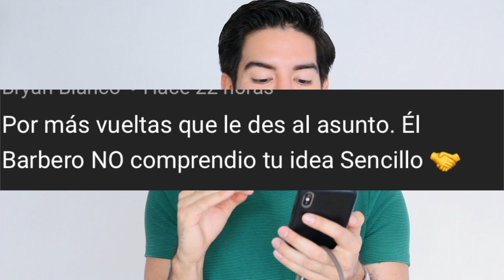MI NUEVO ESTILO DE CABELLO LARGO - J.M. Montaño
Este nuevo viaje de dejarme crecer el cabello de nuevo, será completamente diferente a la primera vez.
Aquí te explico como lo haré y cuantas etapas pasaré para tener mi cabello largo y el estilo que llevaré.